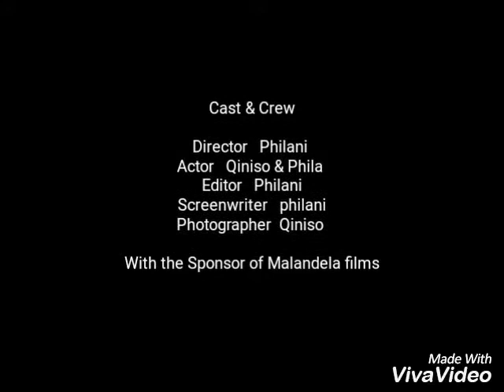Malandela films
Road trip trip video